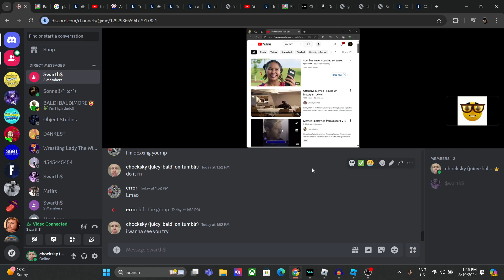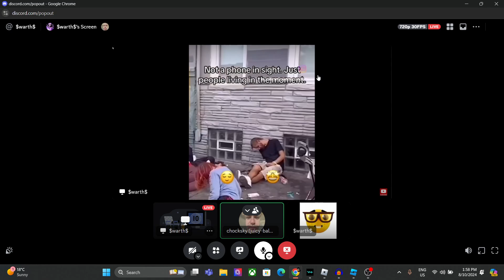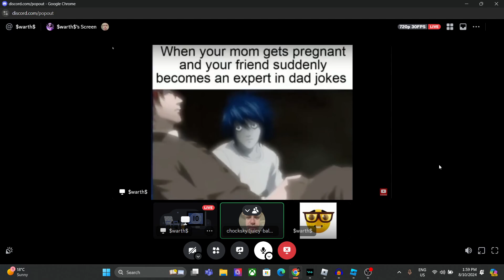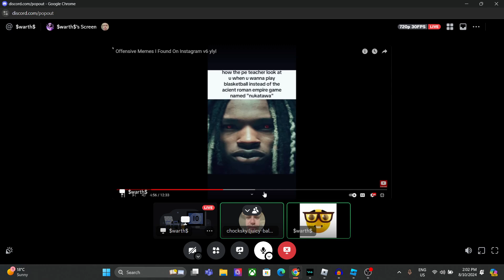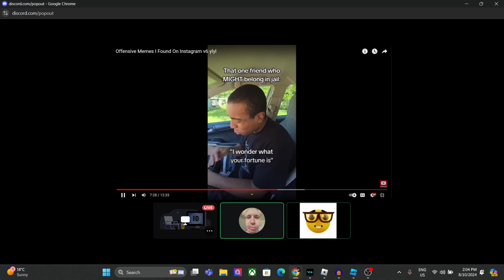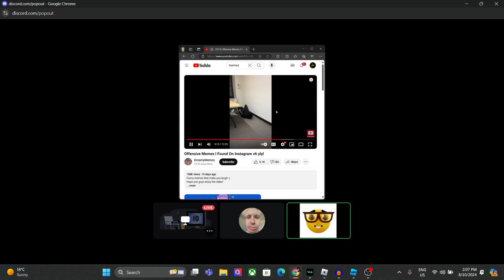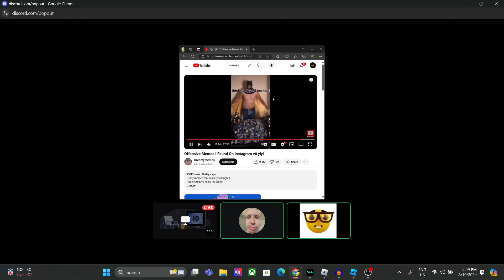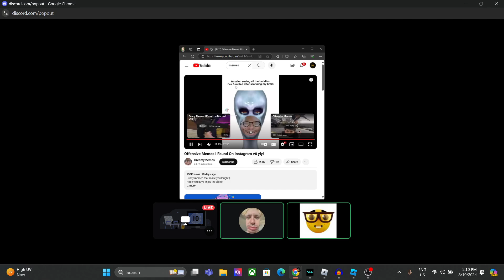watching memes with $warth$